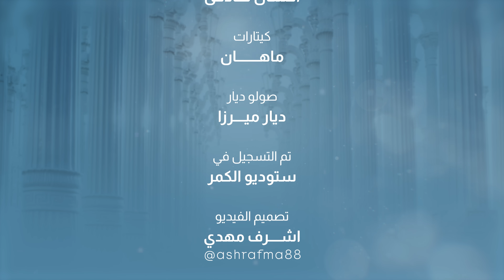Joumana Attieh - Mabieh [Official Music Video] (2024) / جومانا عطية - مابية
Written By: Hussein Al-Sharifi / كلمات : حسين الشريفي
Composed By: Ahmed Gozi / الحان وتوزيع : احمد جوزي
Mixed & Mastered By: Ihsan Sadiq / مكس وماستر : احسان صادق
Produced By: 100 Music / انتاج: ١٠٠ ميوزك
اشراف عام: مجيد الربيعي
Digital Distributuon  @WataryProduction